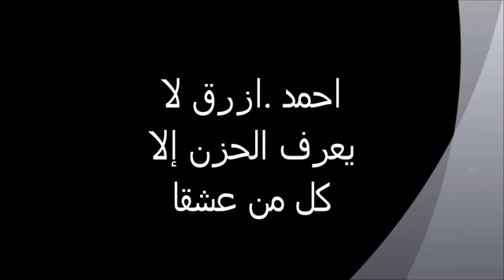احمد ازرق لايعرف الحزن إلا كل من عشقا ahmed azrak